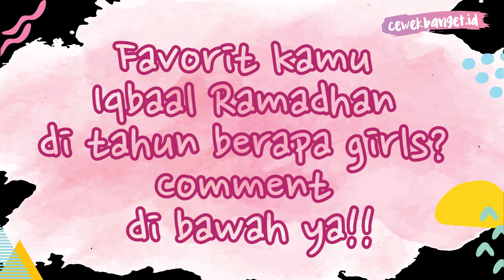TRANSFORMASI IQBAAL RAMADHAN DI CEWEKBANGET.ID. DARI PENYANYI HINGGA AKTOR!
CewekBanget.ID

IqbaalRamadhan beberapa kali berkunjung ke CewekBanget.id untuk berbagai promo nih, gilrs! Mulai dari promo saat masih di CJR sampai saat dirinya sudah menjadi aktor.

Intip transformasiIqbaalRamadhan di video CewekBanget.id berikut ini, yuk!

Credit.
Editor in Chief : Deddy Adrian
Producer : Fachri M Ginanjar A K
Content Creative Editor : Kinanti Nuke Mahardini
Video Editor : Abdullah Syafi'i
Reporter : Kinanti Nuke Mahardini

EDITORIAL OFFICE

ADVERTISING